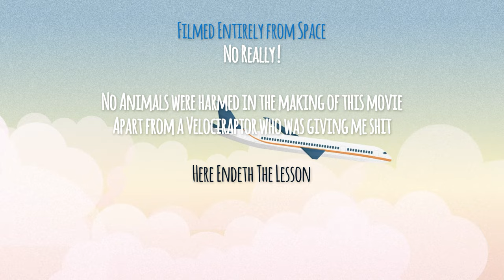Penton Hook March 2022